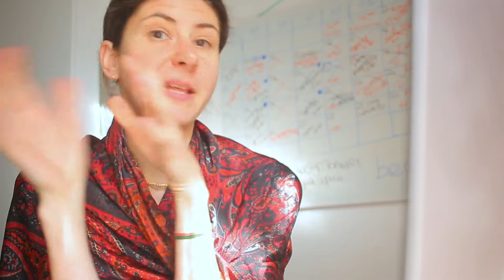СР | В ЧЕМ ИСКАТЬ СТАБИЛЬНОСТЬ | JULI ROSE